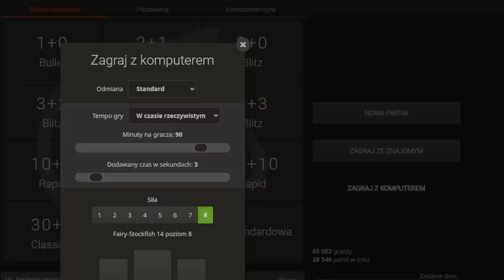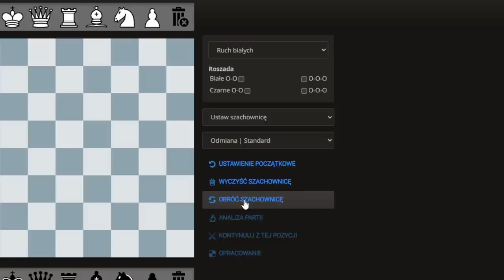MOJA NAJLEPSZA partia EVER z SILNIKIEM - [najwyższy poziom na lichess.org]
00:00 Wstęp
00:31 Partia
34:10 Analiza
43:10 Szybkie "co by było"

Wsparcie kanału:
Dziękuję :)